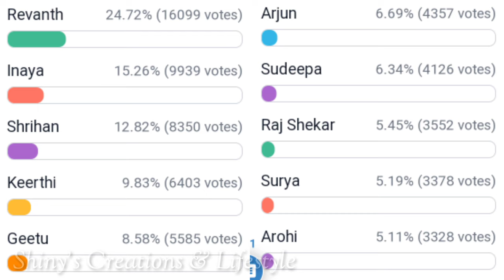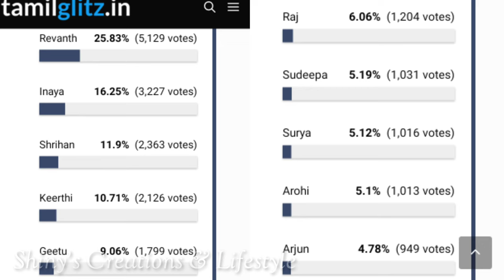అర్జున్ సేఫ్...సుదీప ఇన్ డేంజర్